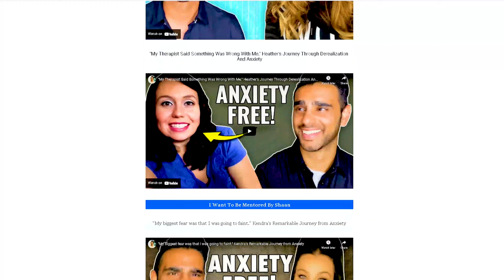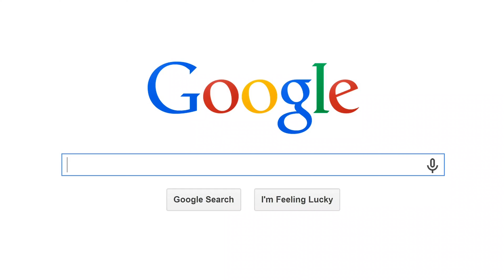How To Know When You're FULLY Recovered From Anxiety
. Are you struggling with anxiety?
Do you feel like you'll never be free from it?
I'm here to tell you that there is hope. In this video, I'll share with you how to know when you're fully recovered from anxiety.

Want me to guide you to recovery myself?
To accelerate your recovery journey, book a discovery call to see if the mentorship with Shaan will help your specific situation: